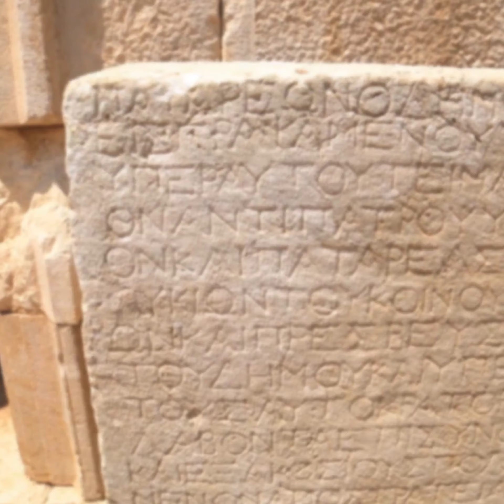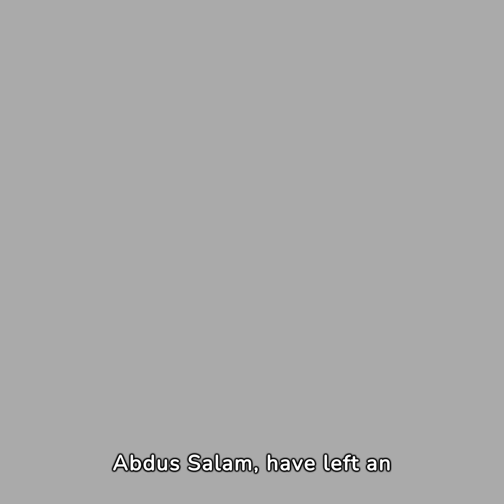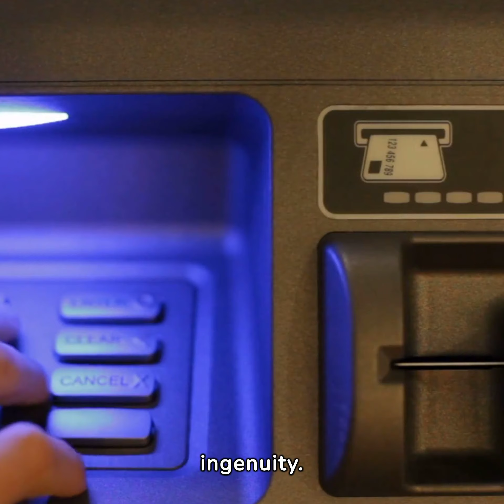Surprising Facts About Pakistan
Get ready to be surprised by these fascinating facts about Pakistan! From its diverse culture to its stunning natural beauty, this country has a lot to offer. Watch this video to discover some interesting and lesser-known facts about Pakistan. Whether you're planning to visit or just curious about this country, you'll be amazed by what you learn!